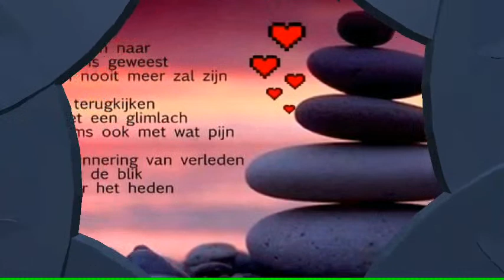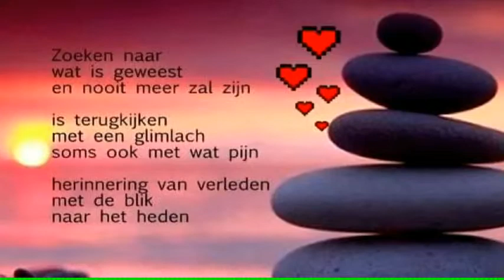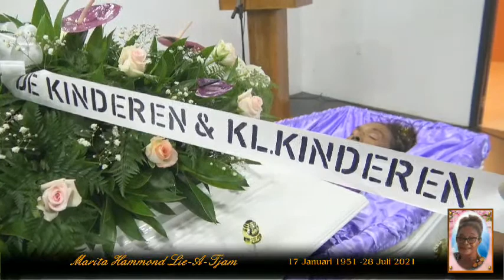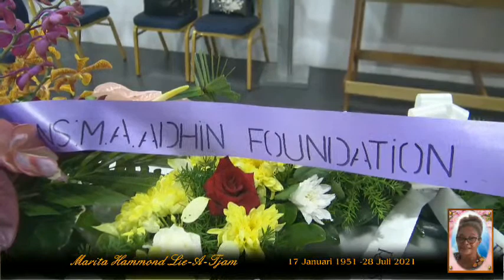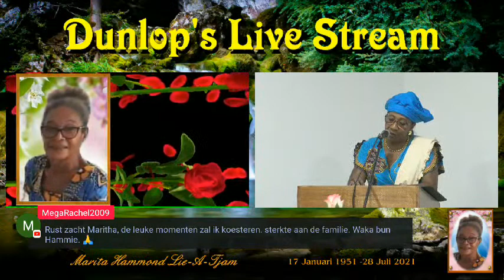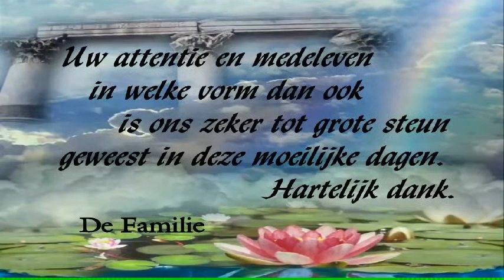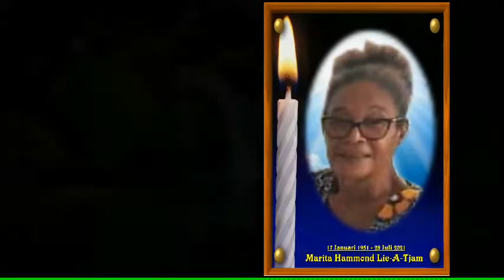De uitvaartdienst van: Mevr. Marita Hammond Lie-A-Tjam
Uitvaartdienst